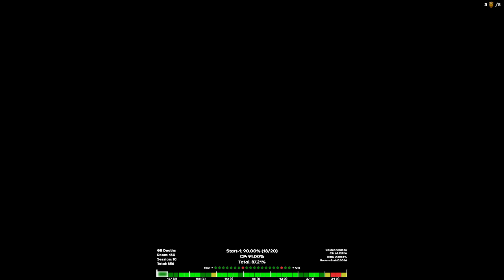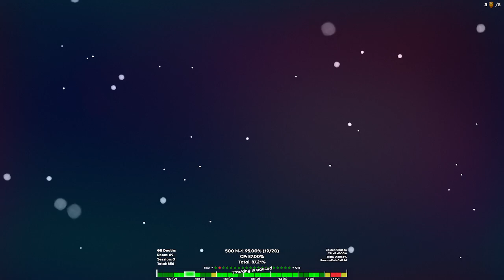7dg | Stream from 12.02.2022 (3/3)